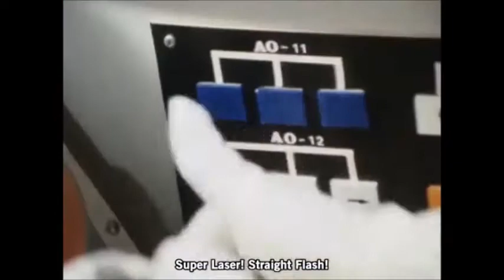Villain Defeats 86